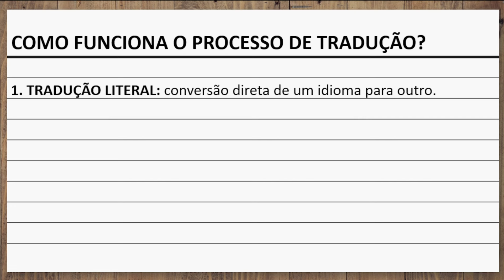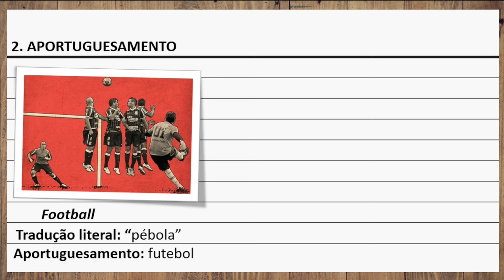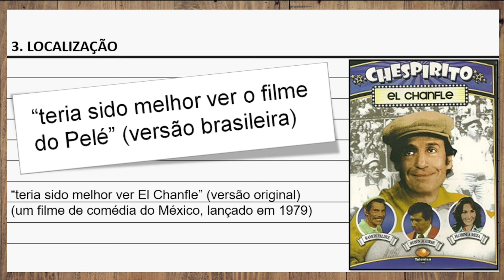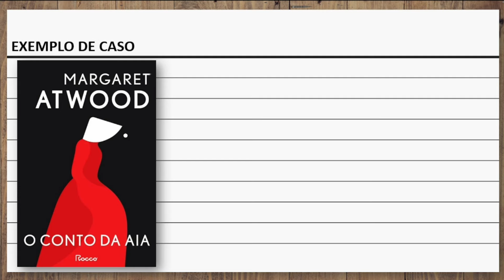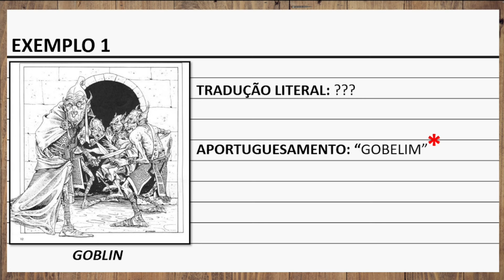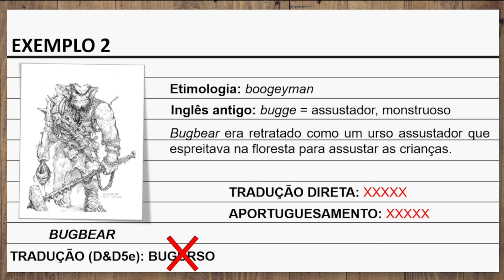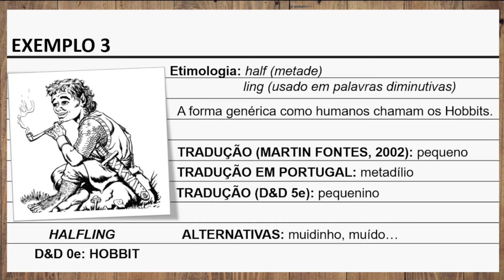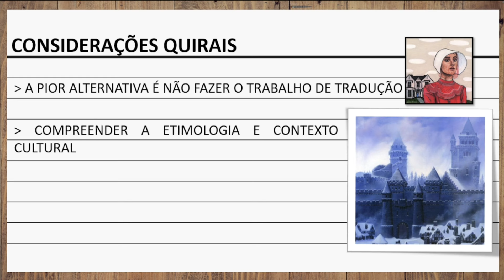Encantando mundos - A Magia da Adequação Cultural!